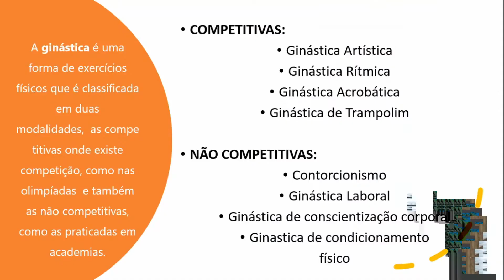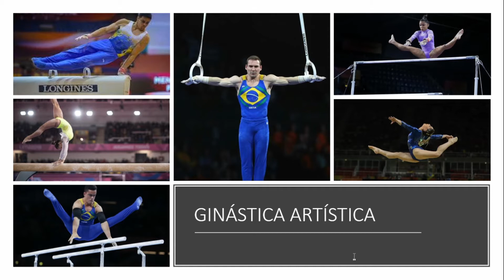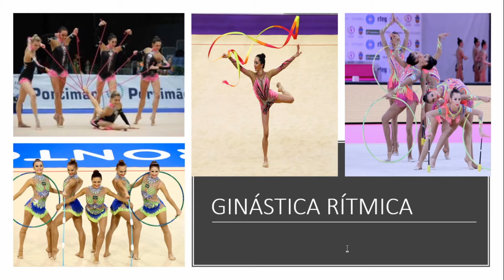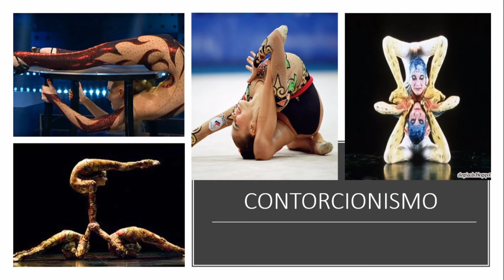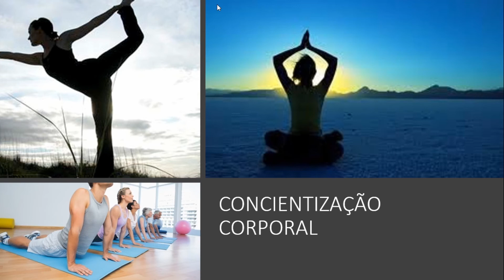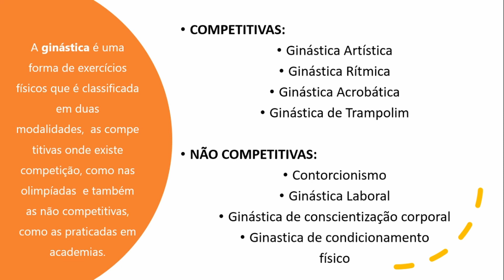Aula 20 -Educação Física Fund II 21/10/2020 Profº Junio